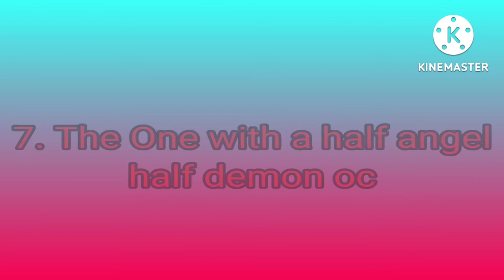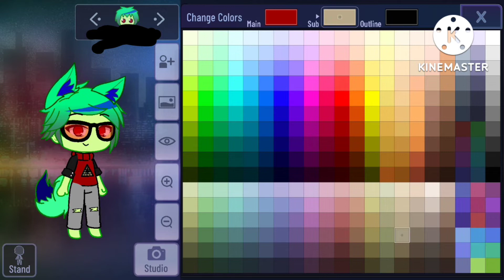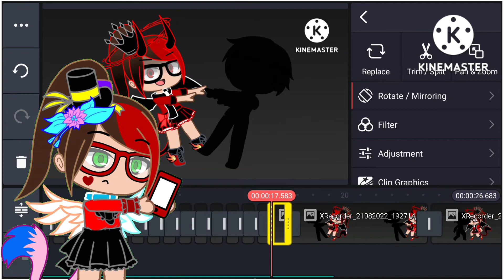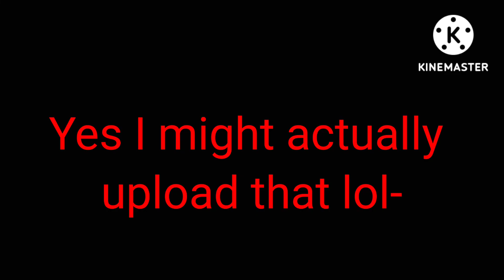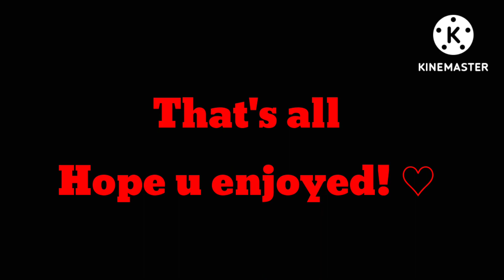Types of Gachatubers || gacha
I chose to do this ok?

Also I don't know any of these people...they're not even real people, they're just oc's I made for this video (except me, liam, and jaimi)